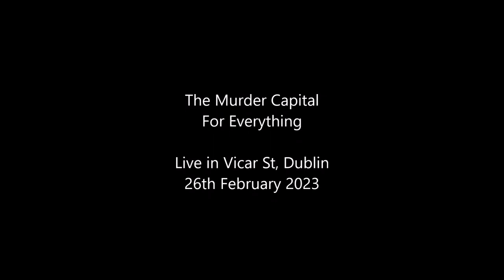The Murder Capital - For Everything, Live in Vicar St, Dublin, 2023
The Murder Capital - For Everything, Live in Vicar St, Dublin, 26th February 2023